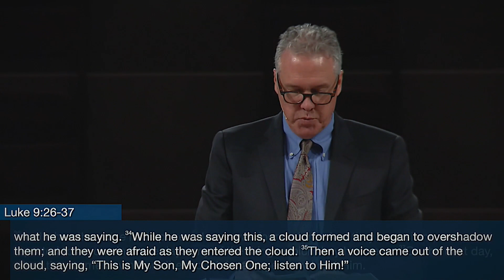Heaven on Earth: The Revelation and Instructions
Messiah, Transfiguration, Preeminence, Majesty, Ministry, Humility, Glory, Peter, James, John, Revelation